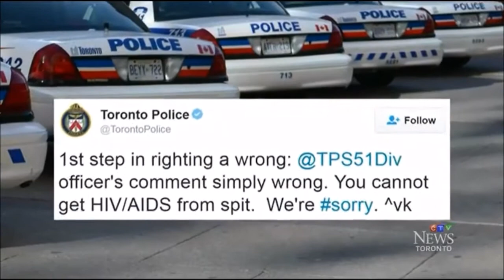AIDS Activists Crash Toronto Police Board Meeting